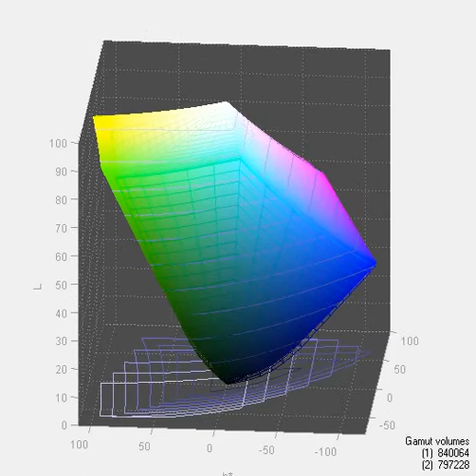LG 24EA53VQ - Screen Gamut in Text Mode vs sRGB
Gamut coverage - 87,7% of sRGB and 87,5% after calibration